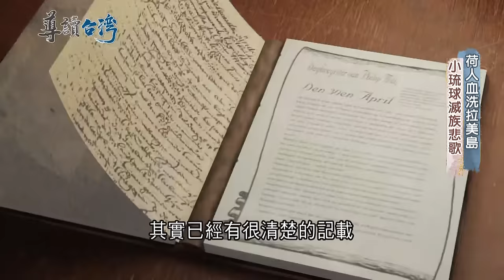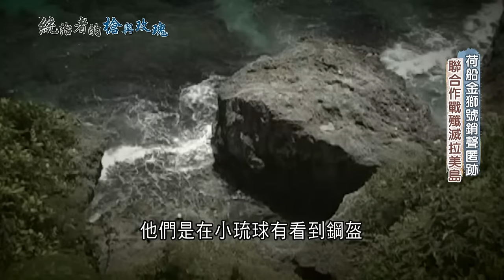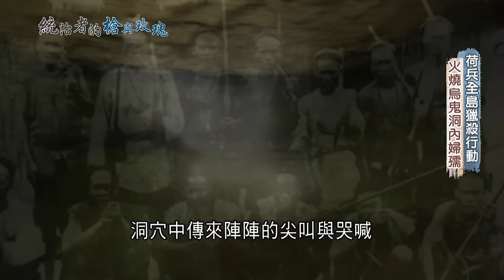荷蘭治臺史上最殘忍報復行動! 全島居民慘遭屠殺 老弱婦孺一個不留 荷蘭人滅族後甚至派出漢人掃蕩清剿 力求殺光島上所有人...｜魏德聖 主持｜【導讀台灣】20220130｜三立新聞台